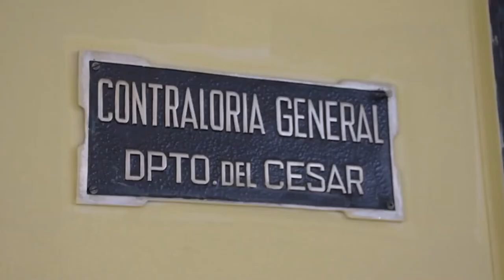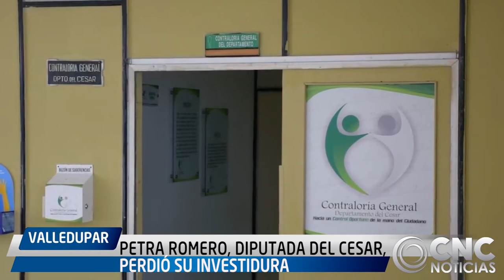PETRA ROMERO, DIPUTADA DEL CESAR, PERDIÓ SU INVESTIDURA